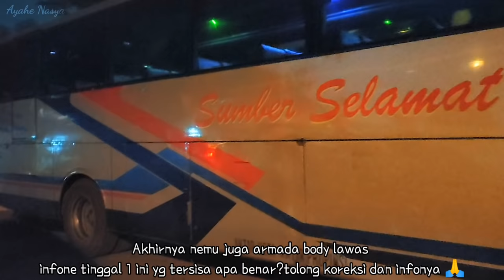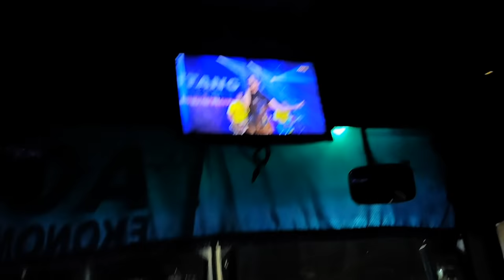DUEL SENGIT BUS SUMBER SELAMAT VS MIRA❗PNP CANTIK SAMPAI HISTERIS [TRIP SUMBER BODY LAWAS W 7069 UP]